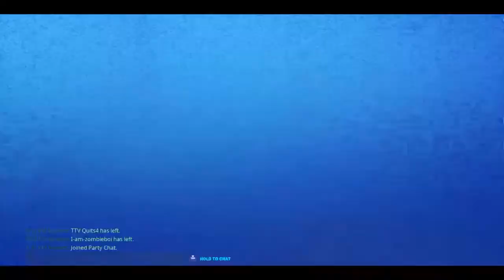Fortnite inventory fill up fill your inventory with guns!!!!!! How much am an you hold!!!!!